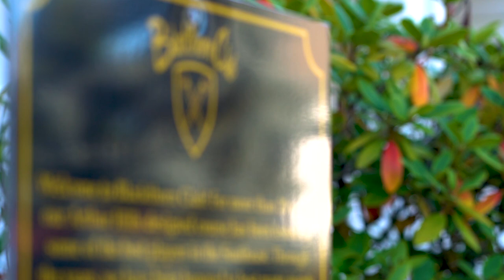Laurel Trace in The Ridges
Exquisite Georgian Colonial home located in The Ridges Golf Community.  A picture perfect setting from the second hole of Blackthorn Golf Club with some of East Tennessee’s most desirable rolling hillside views. This finely crafted luxury home is designed with excellence and superior craftsmanship.  Completely remodeled by one of Charlotte’s premier luxury home builders with the highest quality materials and finishes that add value and something you and your family will enjoy and appreciate.